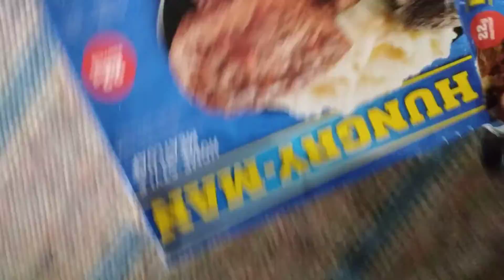The Salsbury Slasher strikes again!!!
the slasher is reportaly making meat men outside of rural kentucky